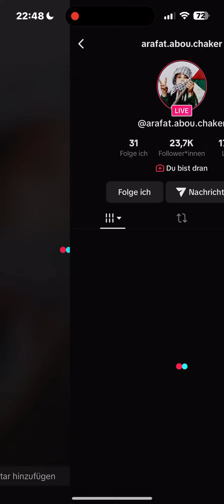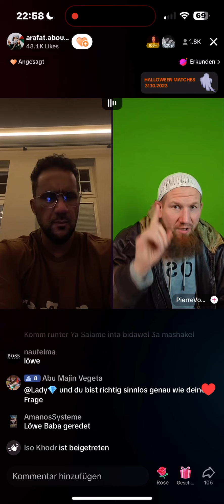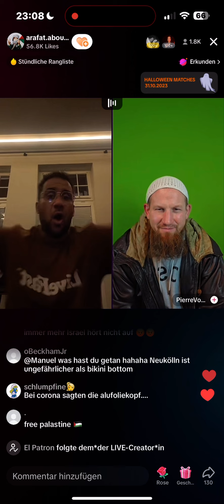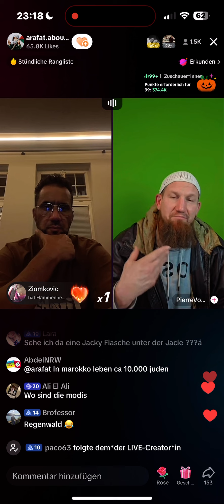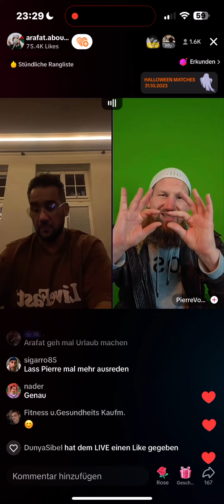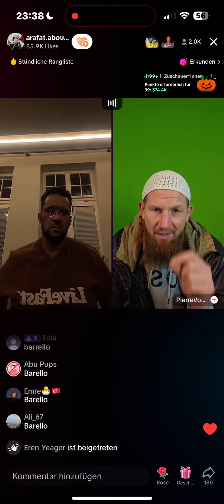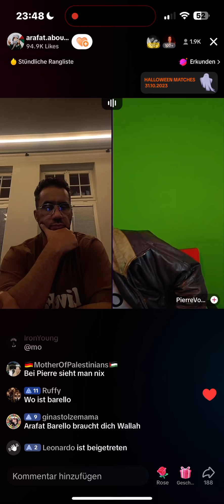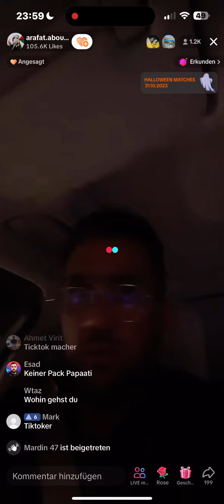Arafat war live. 31.10